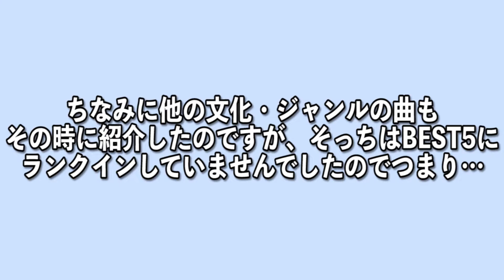【V系雑談194】今までV系を薦めても響かなかった男が急にV系を良く聴くようになった理由とは？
週1〜週7投稿予定

どうも腹痛ドーパミンのアルカディア です！
遂に彼がV系をかなり聴いてくれるようになったんですよ！！！！！
快挙です！！